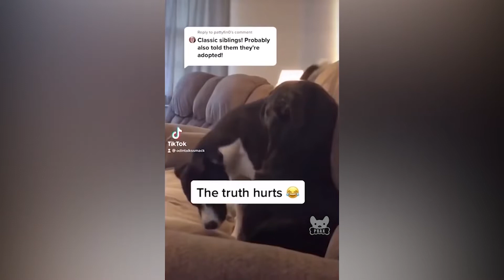Wanna Laugh All Day? Then Watch These Adorable Pets 🥰😂 Try Not To Laugh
We will remove the clip or come to an agreement.